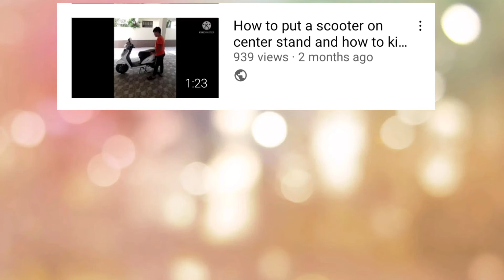thanks for 900+ views